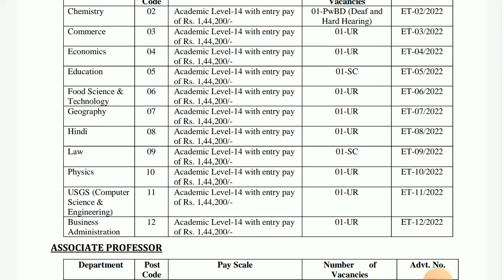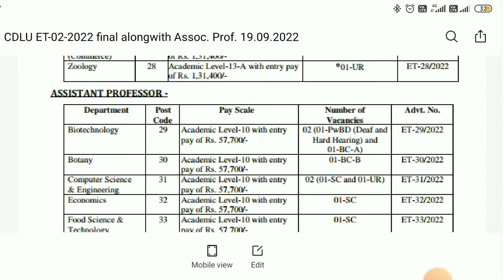CDLU Recruitment 2022-23 || Ch. Devi lal university Teaching post Recruitment